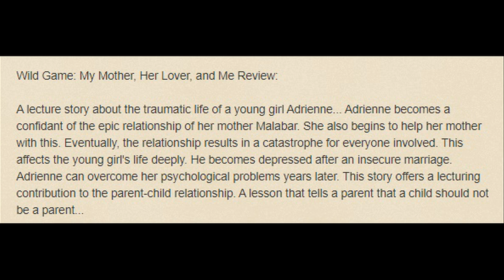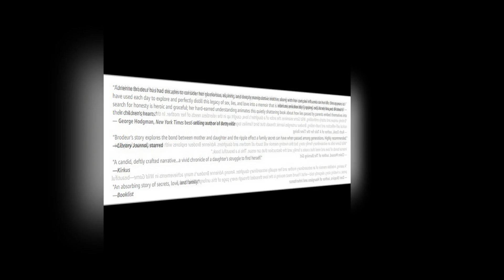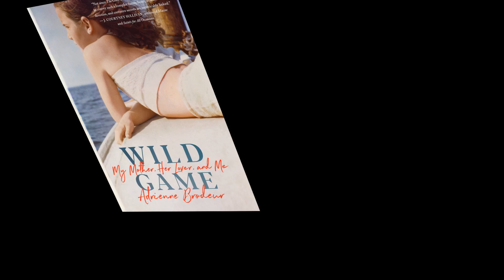Wild Game My Mother, Her Lover, and Me Adrienne Brodeur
A lecture story about the traumatic life of a young girl Adrienne... Adrienne becomes a confidant of the epic relationship of her mother Malabar. She also begins to help her mother with this. Eventually, the relationship results in a catastrophe for everyone involved. This affects the young girl's life deeply. He becomes depressed after an insecure marriage. Adrienne can overcome her psychological problems years later. This story offers a lecturing contribution to the parent-child relationship. A lesson that tells a parent that a child should not be a parent...